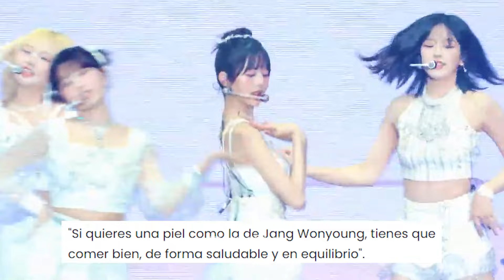LA CONDICION DE LA PIEL DE WONYOUNG LLAMA LA ATENCION + EL INSOMNIO Y PERDIDA DE PESO PUEDEN HACER..